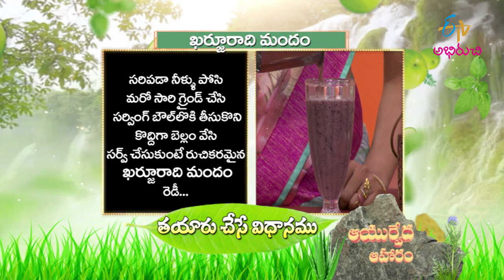Kharjooradhi Mandam | ఖర్జూరాది మందం | Ayurveda Aaharam | 24th November 2021 | ETV Abhiruchi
ఖర్జూరాది మందం - ఆయుర్వేదంతో శరీరానికి చలువ చేసే పానీయం

Relish the healthy drink Kharjooradhi Mandam prepared by blending dates with black grapes and paddy flour, later served with jaggery.